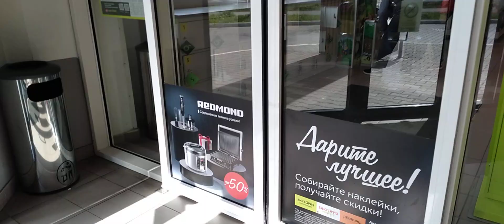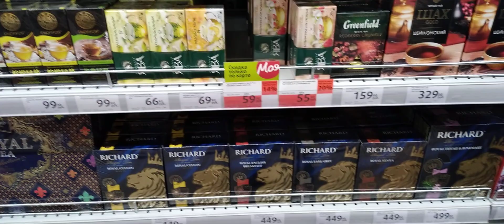Магазин Виктория в Пионерском